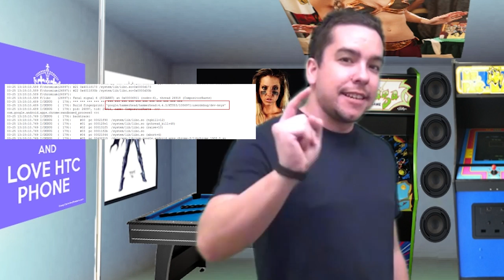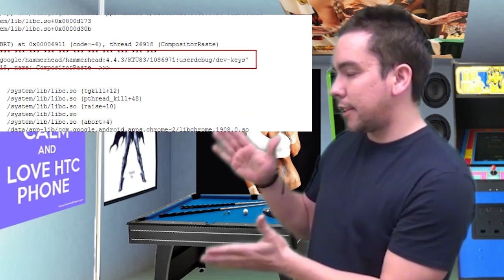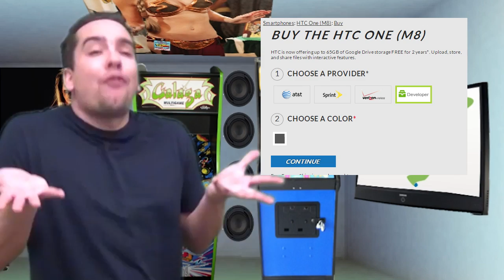Android 4.4.3 Spotted for Nexus! All New HTC One is One Piece of Sexy!